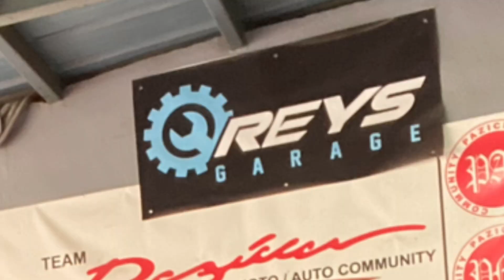SiR2000model Restorationpreview delacruzfam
Thank you to our valued customer Dela Cruz Fam